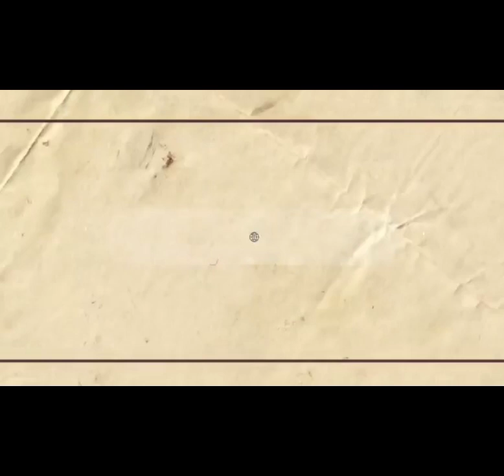Road trip papasok sa umaga uae 🇦🇪driving